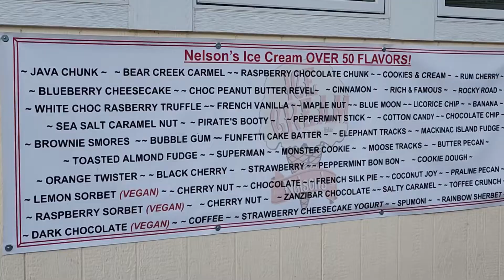Nelson's Ice Cream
Purpose of these videos to provide more information, my experience to help your travel more suitable